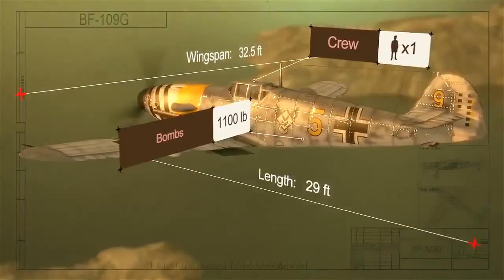World of Warplanes German Warplanes Trailer 101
da vinci online,free online pirate,online baseball game,online kirby game,online pedro card,free online game,
oregon online game,online card game,girls online makeover,star wars gamefree online massive,stand game online,
mature game online,word game online,scrabble game online,adventure online game,online card game,online army game,